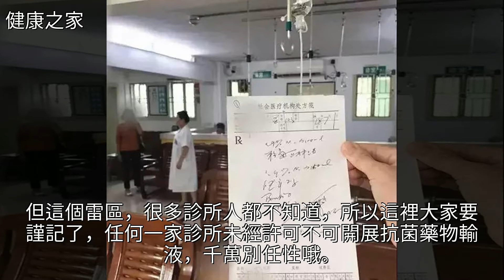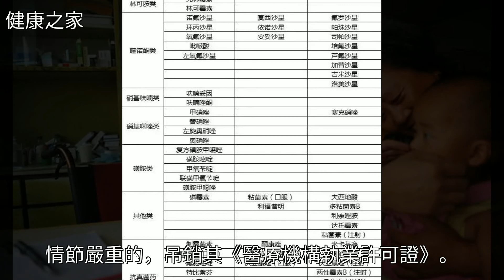診所督查季來了！四個雷區不能踩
診所督查季來了！四個雷區不能踩診所督查季來了！四個雷區不能踩藥品 法律 支氣管炎 健康